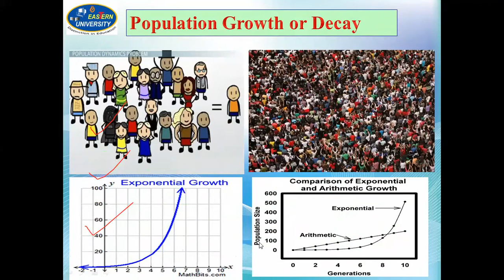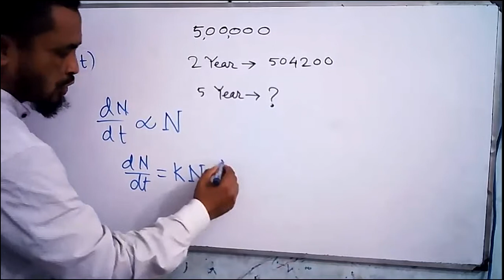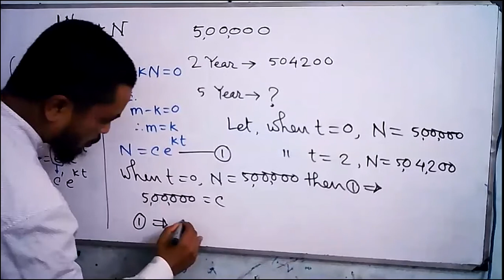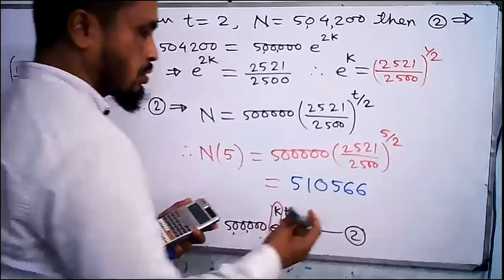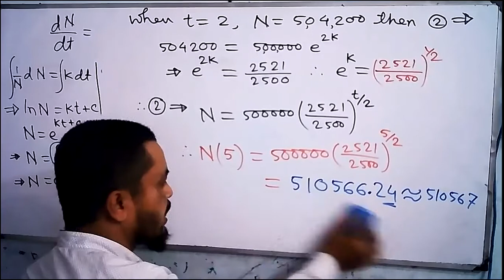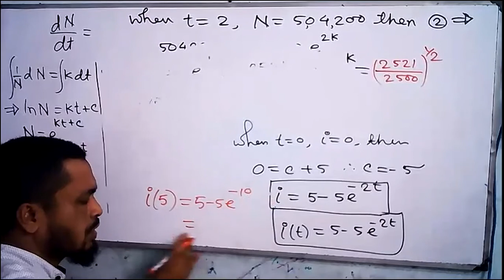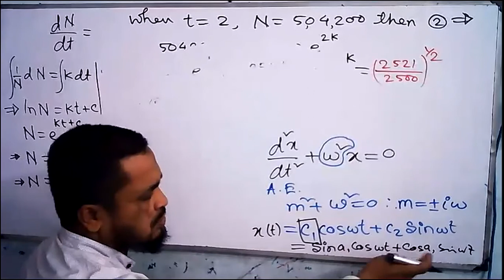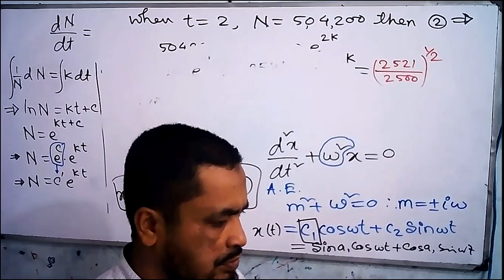MAT 201 (Applications of ODE 1)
M Abdur Rob, Associate Professor, Eastern University, Dhaka